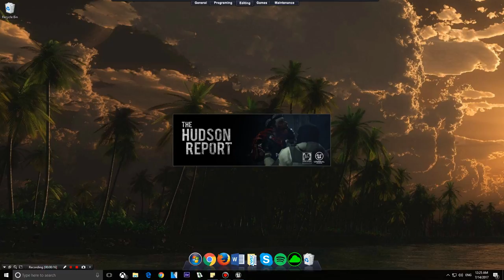The Hudson Report || (Unreal Engine 4 Game Demo College Project)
THE HUDSON REPORT is a small game demo created using Unreal Engine 4 as part of the final thesis project for the bachelor's degree in Computer Science for the University of Puerto Rico at Bayamon.

The project took around 5 months to complete and its my first time ever using the Unreal Engine and my first time creating my own game demo.

3D model assets & animations from:
- Unreal Engine Marketplace
- Mixamo.com
- Free3D.com

● Game Story
In the year 2019 after a small breakout of a virus called the Sylophus Virus hits the city Western Oak in Idaho, US, the government decides to quarantine the area and prevent anybody from entering or leaving. The story follows a guy named Caleb Bowman, a member of the task force assigned to rescue Dr. Owen Hudson after communication with him was lost. Dr. Hudson currently has the latest reports regarding the virus outbreak and possible cure. This classified and high priority report it’s what is known as The Hudson Report.

● Characters
●● Caleb Bowman: Main protagonist of the story. He a member of the task force assigned to rescue Dr. Owen Hudson after communication with him was lost.  When the outbreak occurs several outpost were made to divide the infected from the non-infected. Everything started to fall apart in an instant since the virus was spreading fast, luckily Bowman managed to reach one of the mayor safe houses before the chaos went uncontrollable. The government decided to put the city on lockdown and prevented anybody from leaving the area. Even if there were uninfected survivors the government decided to not take the risk of the virus spreading to other parts of the country. Several days passed and eventually most outpost started to collapse due to the sheer amount of infected people. Currently Bowman roams around the city looking for supplies and staying alive with a group of survivors hoping to find clues about the whereabouts of Dr. Owen Hudson.
●● Owen Hudson: Dr. Hudson is one of the most capable and intelligent doctor in Western Oak that once the outbreak began the on-site military forces escorted him to a safe place so he could continue developing a possible cure. The virus strain was first found by his research group but was declared to be safe. As they started to manipulate the virus it began evolving and its threat to humanity increased. Therefore, Hudson and his team began developing a cure. It is still not clear how the virus reached the population of Western Oak, but problem was that when the outbreak occurred the cure was still not completely developed so there was no way to control the epidemic. Days passed and the communication between the doctors inside Western Oak and those outside the area was cut off. Furthermore, Dr. Hudson was the one who wrote the recent report regarding the cure and the virus, which is known as the Hudson report. So far the government only has part of said report, the most recent details are still in the hand of Dr. Hudson.

● Enemy
●● Sylophus Virus: A very deadly virus found by Dr. Owen Hudson and his team. At first it was declared harmful to humans due to several test that were made, but after they started to manipulate it they saw how the virus was evolving. Sylophus rapidly turned from a harmful virus to a very deadly and serious one. After several illegal tests with human subjects they noticed that once a person is infected by the virus it proceeds to have violent cannibalistic impulses with a loss of intelligence and necrosis. The main way this virus can spread is if body fluids from an infected person get into the body of someone who is not infected, but the way the virus infected its first victim is still unknown.
●● The infected: The infected is any person that is infected by the Sylophus virus. Once infected they lose all consciousness of who they are as their body starts to deteriorate. Apart from that they tend to have violent cannibalistic impulses with a loss of intelligence and necrosis.

● Story for the first level
For this thesis the player controls the main character, Caleb Bowman, who is in a mission to find any whereabouts of Dr. Hudson inside an abandoned warehouse. This warehouse was one of the safe houses that was used when the epidemic inside the city began to go out of control. After no luck of finding any clues Bowman must now find a way to leave before nightfall, the only problem is that the place is surrounded by the infected.